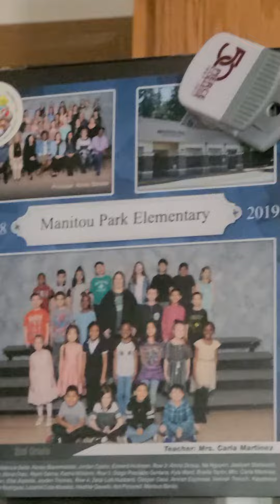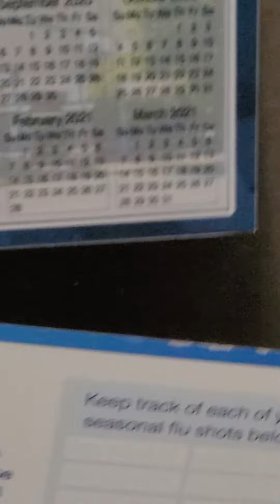My School pictures.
Hello guys, today I'm gonna show all of my school pictures, group and self.

and get me up two my goal of 100 subs before 2022.